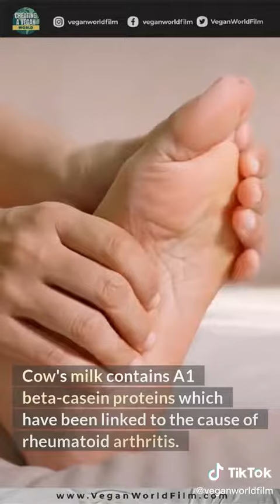dairy is cruelty ..plenty of alternatives out there ...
please .if ur not vegan pls change as this is so cruel ..